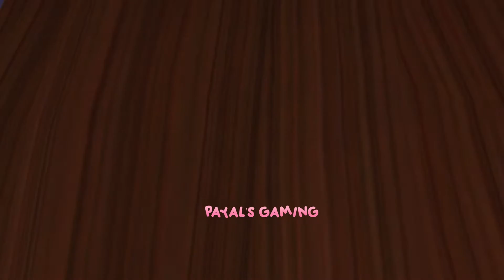FALL COZY NIGHT ROUTINE IN BLOXBURG !! *CUTE* Roblox Bloxburg Fall Night Routine Roleplay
♡  Hello! my name is Payal aka Jess ! On this YouTube channel you will find family friendly content and a lot of Roblox video's! i really hope you enjoyed them !! ♡

♡ Music Used -

roblox
roblox bloxburg
bloxburg roleplay
bloxburg fall roleplay
bloxburg fall 2022 roleplay
fall night routine
fall bloxburg night routine

- Toodles!